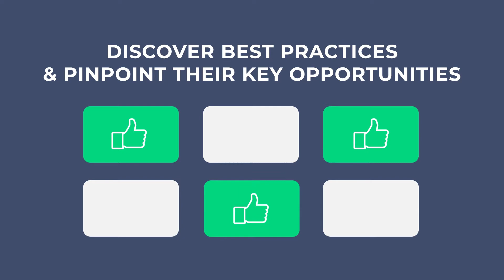Circle Fashion Tool - Circle Economy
How can textile brand drive impact and be a leader in the circular economy movement? The Circle Fashion Tool will make your circular ambitions successful!

How can your brand drive impact and be a leader in the CE movement?

While an increasing number of companies recognize the logic of closing the loop, they lack the knowledge and tools needed to turn circular ambitions into concrete action. This knowledge gap has forced brands, unwillingly, to remain in 'sit and wait' mode. Now, Circle Economy is providing one such practical solution - The Circle Fashion Tool